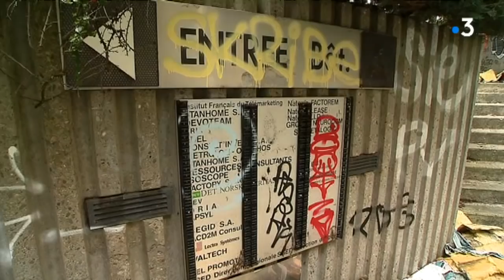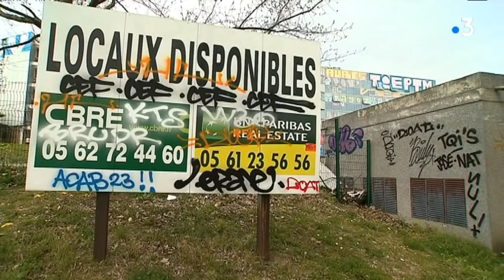A Toulouse, un immeuble pillé avant même d'être occupé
A Montaudran, le bâtiment Tersud n'a pas résisté à plus d'un an de mise à sac.
Les copropriétaires ont assisté, impuissants, à la dégradation de leur bien. Un vandalisme qui se poursuit encore aujourd'hui.